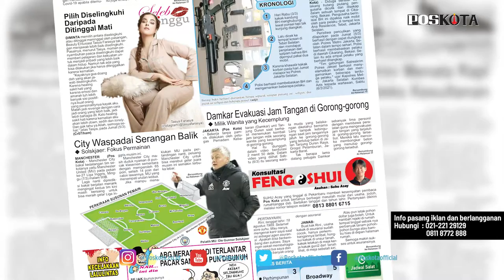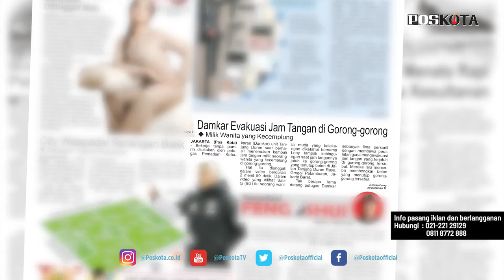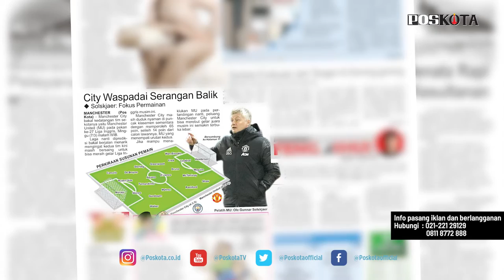HEADLINE HARIAN POSKOTA EDISI MINGGU 7 MARET 2021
Harian Poskota menyajikan beberapa topik menarik di antaranya penculikan pengusaha karena bisnis dan hutang piutang,  aksi petugas pemadam kebakaran mengevakuasi jam tangan warga yang terjatuh di gorong-gorong, anggaran penanganan banjir Jakarta yang mencapai Rp 5 T,   preview pertandingan liga Inggris Manchester City vs Manchester United.
Juga berita-berita rubrikasi khas Poskota akhir pekan seperti UMKM, Komunitas, Kuliner, Plesir dan Style.